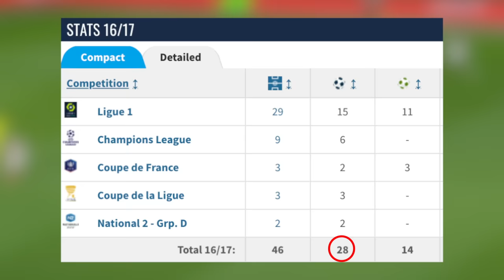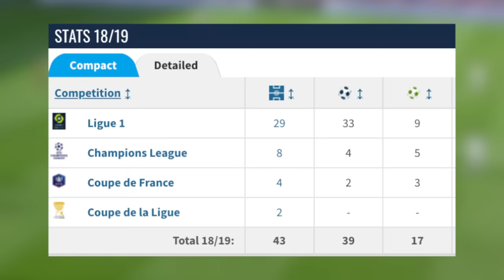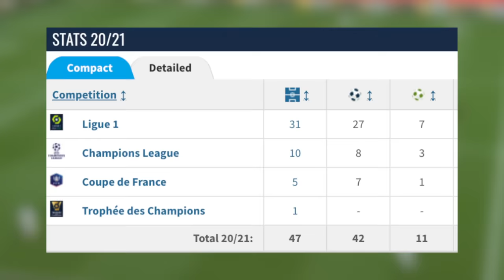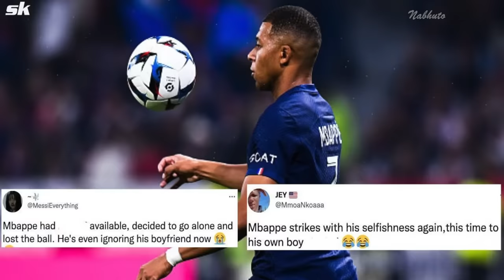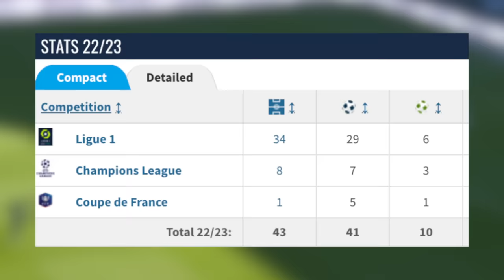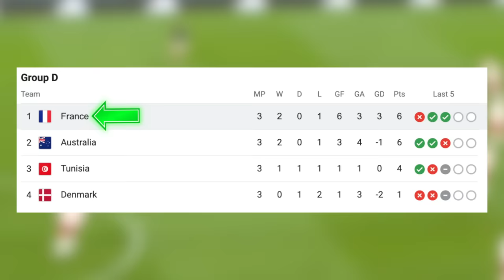How Kylian Mbappe Became Football's Biggest Star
Kylian Mbappe's meteoric rise from Monaco to global glory is a football fairy tale! Explore how he propelled Monaco to the Champions League semis, clinched the 2018 World Cup, break numerous records with PSG in Ligue 1, and scored a World Cup Final with a hat trick in 2022. Uncover the complexities of his football persona, from him having a huge ego to being a Top 3 Player in the world. Enjoy Kylian Mbappe's life story! 💯

How Kylian Mbappe Became Football's Biggest Egoist
What is Kylian Mbappe's Story?
Description tags: mbappe, kylian mbappe, mbappe goals, mbappe skills, kylian mbappe goals, kylian mbappe skills, mbappe highlights, mbappe celebration, mbappe interview, mbappe psg, mbappe real madrid, mbappe al-hilal, mbappe france, mbappe world cup final, mbappe world cup 2018, mbappe world cup 2022, mbappe ego, mbappe song, mbappe speed, mbappe world cup goals, mbappe vs argentina, mbappe cristiano ronaldo, mbappe messi, mbappe vs argentina 2022, mbappe real madrid transfer, mbappé, illustro football, daily dose of football, nabhuto, hrvizak, maqwell, thogden, vizeh, fng, nabhuto, football daily, fiago, rabona tv, football iconic